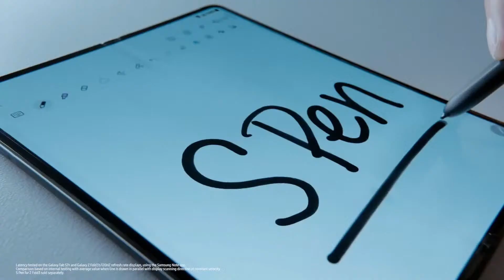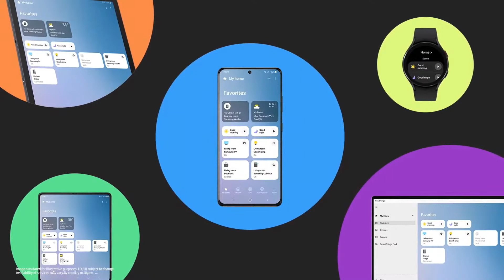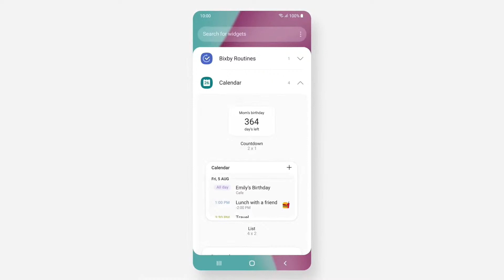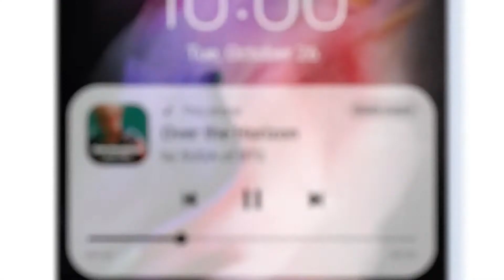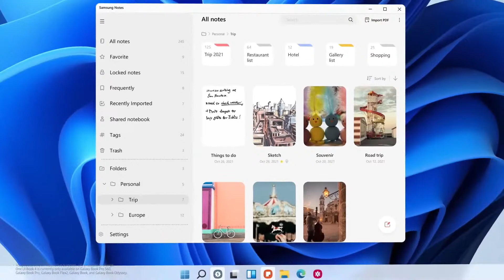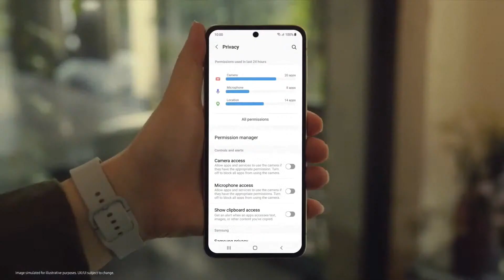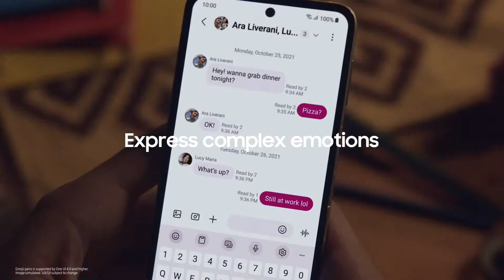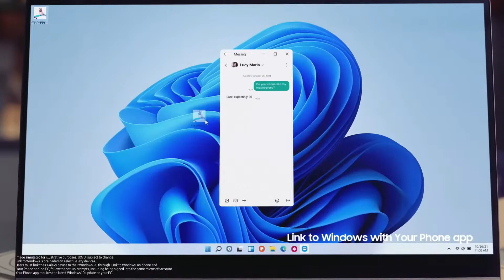Watch Samsung reveal One UI 4!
At Samsung's Developer Conference, the company announces its newest operating system, One UI 4. Watch the company show of its new features.